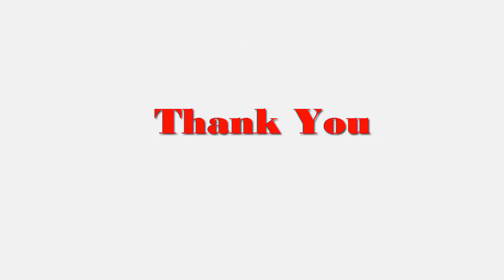हरसिंगार : हर बीमारी में असरदार │ Night Jasmine Benefits │ Harsingar Ke Fayde | رات جیسمین کے فوائد